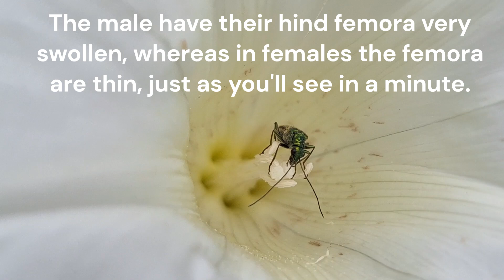A little creature inside a flower: meet a cute swollen-thighed beetle (Oedemera nobilis)